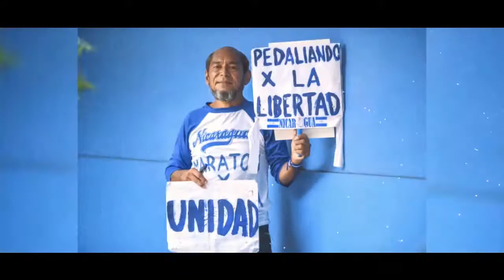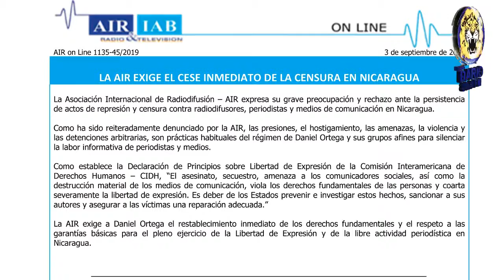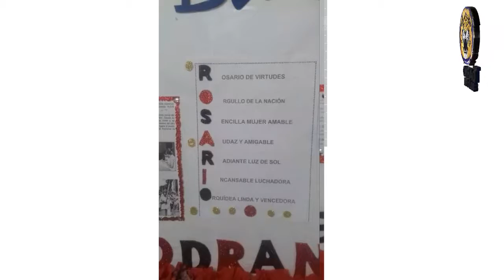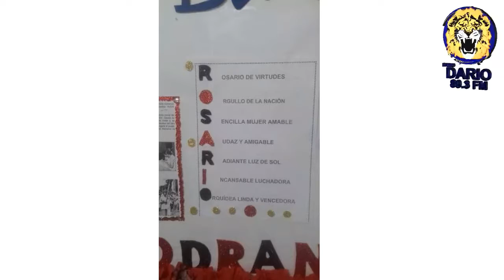NOTICIAS LIVE MARTES 3 DE SEPTIEMBRE 2019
🔴 TITULARES 🎥

▶ Movimientos sociales anuncian jornada de desobediencia civil

▶ Debemos ofrecer a los periodistas fuentes de trabajo", señala Aníbal Toruño

▶ Gobierno tiñe murales de la patria con el rojo y negro sandinista